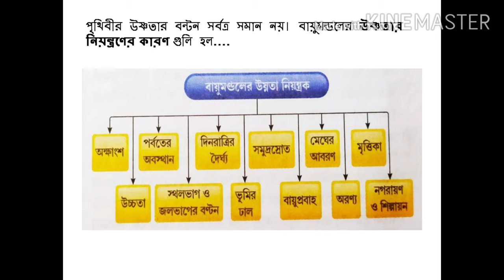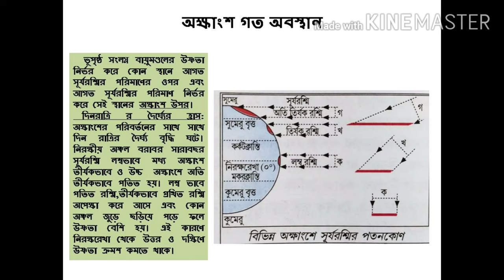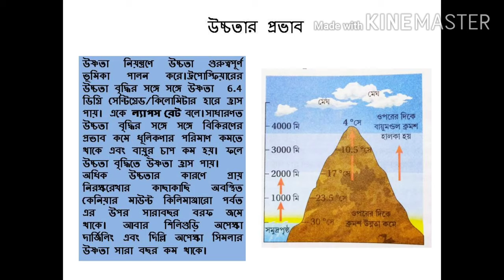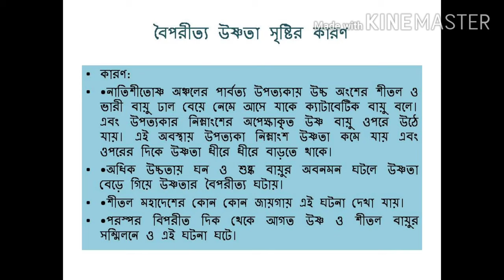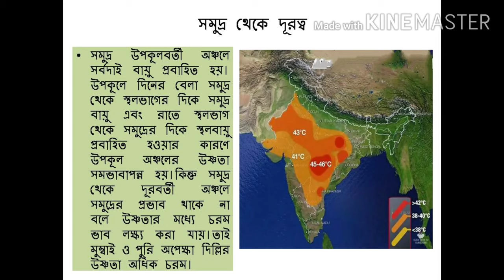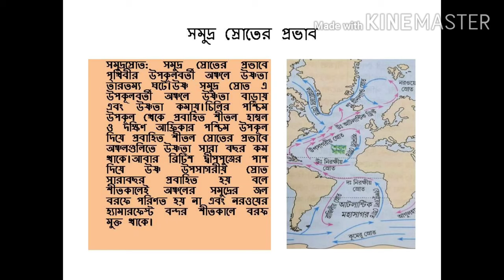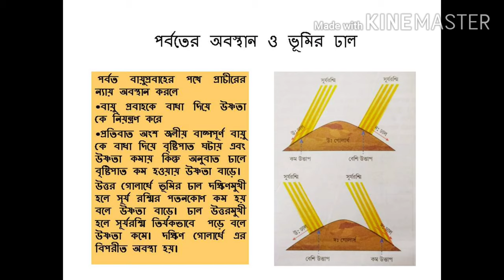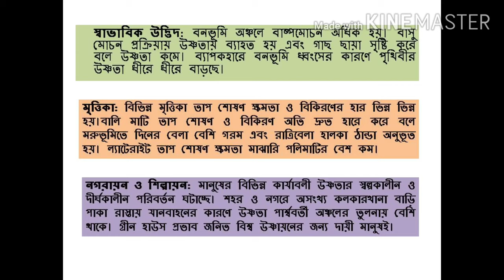পৃথিবীর উষ্ণতা বন্টনের পার্থক্যের কারণ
পৃথিবীর সর্বত্র উষ্ণতা একই রকম নয়। পৃথিবীর বিভিন্ন স্থানে উষ্ণতা হওয়ার কিছু নিয়ন্ত্রক আছে। সেগুলি এখানে আলোচনা করা হয়েছে।